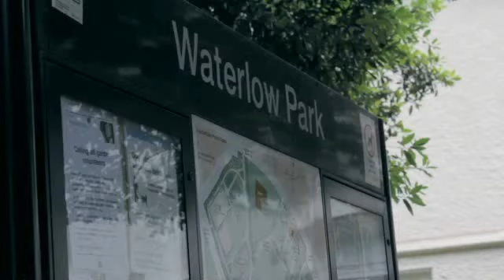Summer Party by Singing in London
Singing in London ogranised Summer Party which happened on 13th of August at Lauderdale House, Highgate, North London.